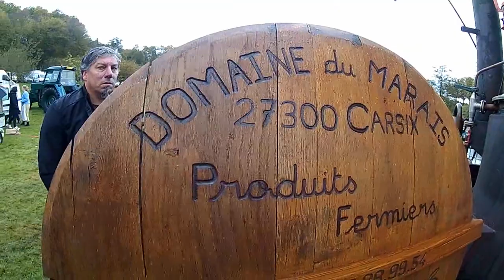Fête de la pomme de Conches en Ouche 2017